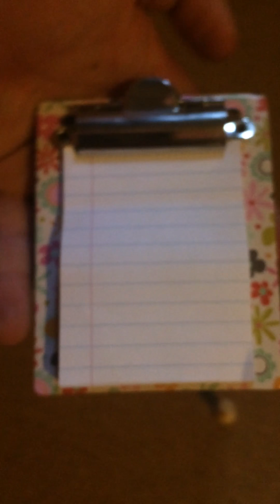Siting on an upside down couch